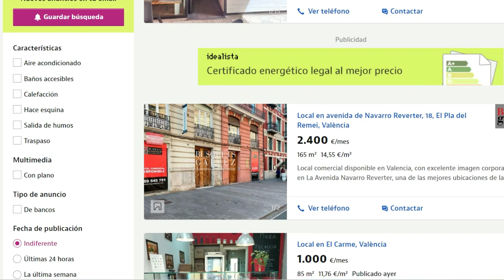Бизнес в Испании с нуля: что не так? 5 сложностей для иностранцев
Поговорим про бизнес в Испании на личном опыте.